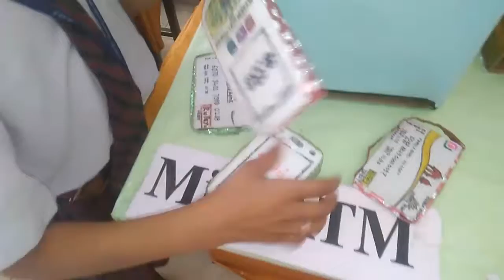Banking system mini atm